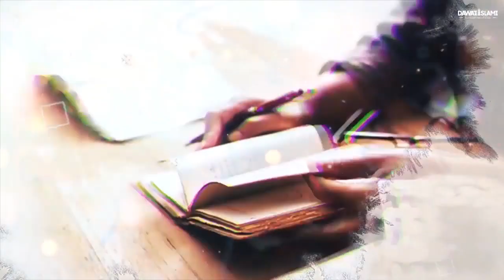برنامج مرساة النجاة | الحلقة التاسعة | لا تذهب معهم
"قل لملائكة العذاب دعوني وشأني فأنا لن أذهب معكم" هذا ما قاله أحد الأولياء الصالحين للرجل الذي أراد أن يتوب عن ذنوبه .. تعالوا نتعرف في هذه الحلقة على أحداث هذه القصة.

●▬▬▬▬▬▬▬▬▬ஜ۩۞۩ஜ▬▬▬▬▬▬▬▬▬●